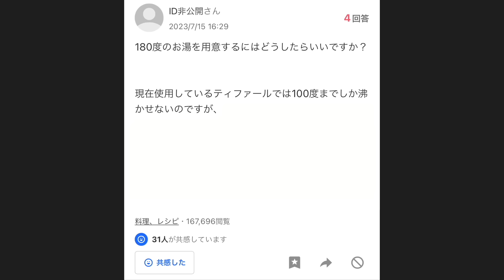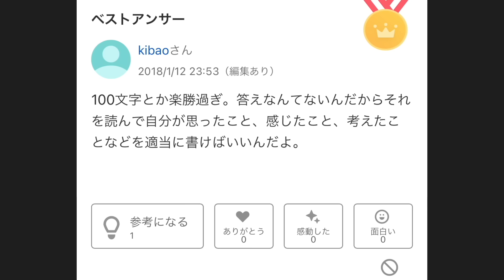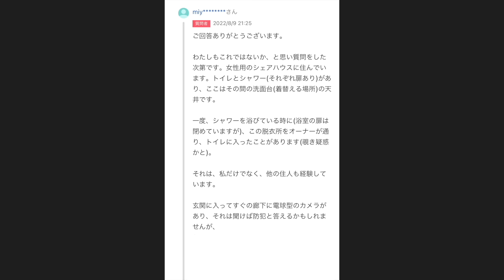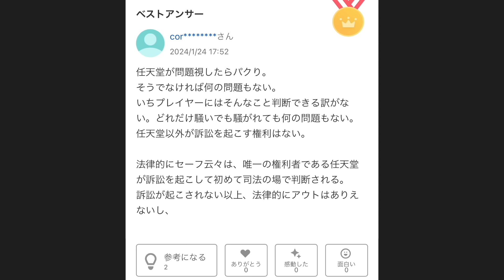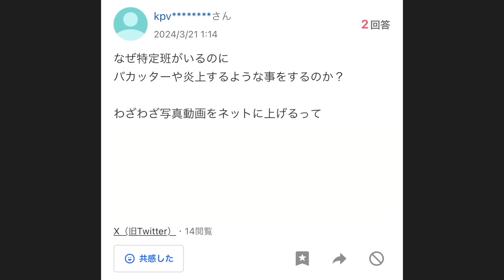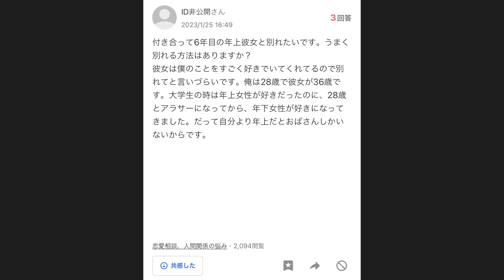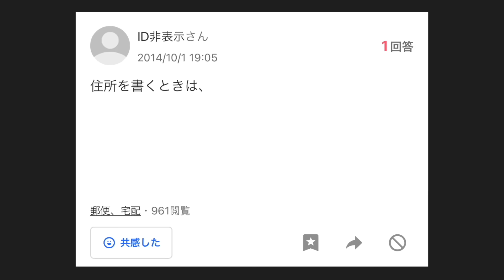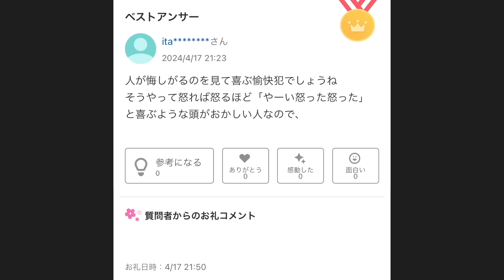【変な家】ヤフー知恵袋のゾッとする怖い質問＆ベストアンサーがヤバすぎる…【まとめ】【総再生回数７億回越え】